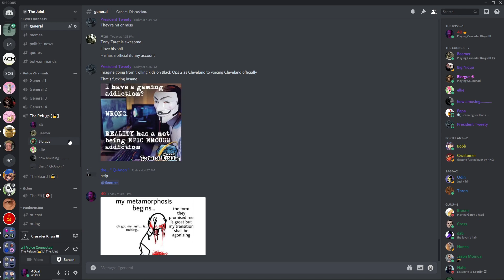Tormented being taunts the flintstone